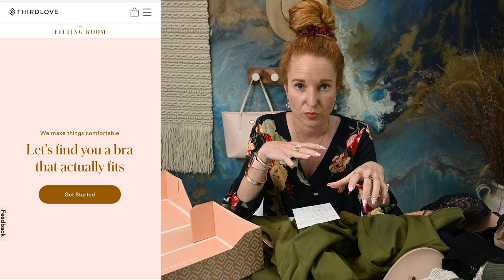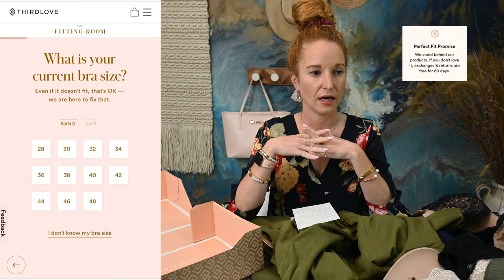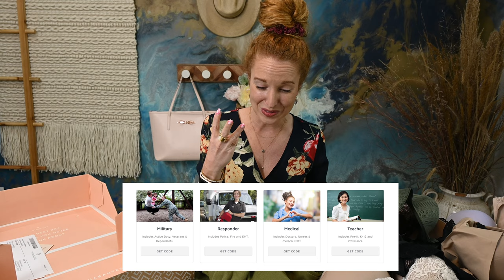Comfortable Bras for Everyday with Try On - ThirdLove Bras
I found the best everyday bras for women. These bras are very comfortable. They have a bunch of sizes, including half sizes. And they have so many different fits. They wash and wear great! I have been wearing ThirdLove bras for a few years now.

How it all started? I took advantage of their Perfect Fit guarantee - If you don't love it, exchanges & returns are free for 60 days. And this is how I found out that 32D1/2 is my perfect fit & bought my first 24/7 bra.  I have also discovered a new fit with this guarantee (the balconette) that I now love.

You can shop their bras here, any ThirdLove Promos are here too

Check out how they are Supporting Women with over $18 million worth of bras donated to women in need!!!

I hope this helps you find your perfect bra as well.  Share this with a friend.  We ladies need to treat ourselves to Comfortable Bras for Everyday wear.  If you want to see more, hit up the blog

Interested in having your products showcased, mail them to
Box 603
2313 Lockhill-Selma